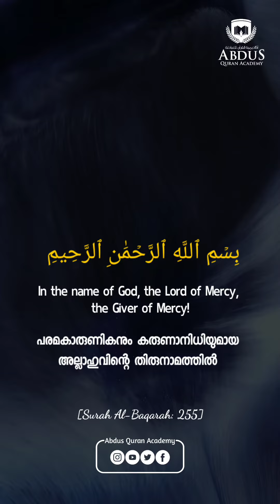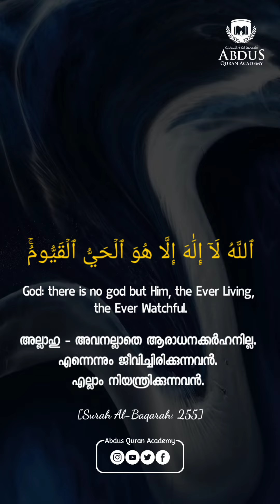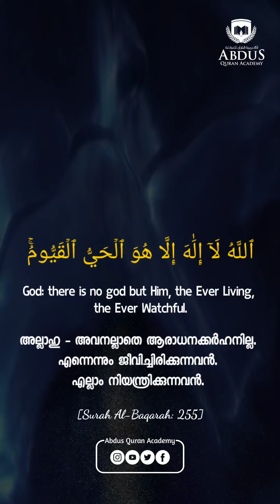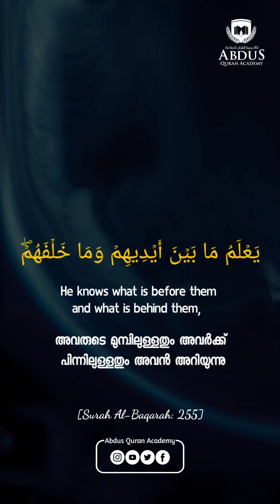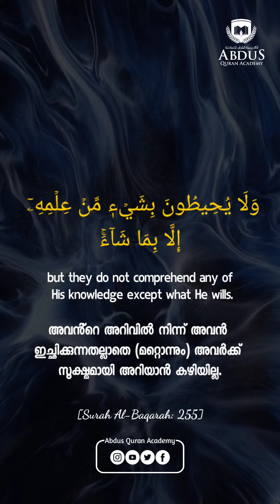Ayathul Kursiy| Quran Shorts| Abdulla Thiroorkad